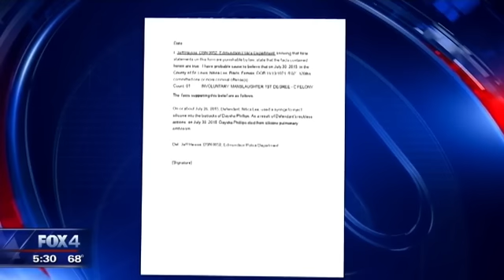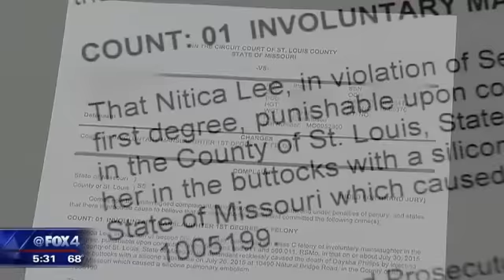Dallas Woman Wanted IN AN ILLEGAL BUTT INJECTION DEATH OF A STRIPPER!!!